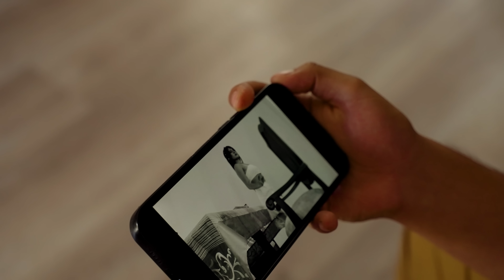Padrε hizo esto con este pεrrit0 para rεscαtαr a su hija a la cual su madrε la mαltrαtαbα